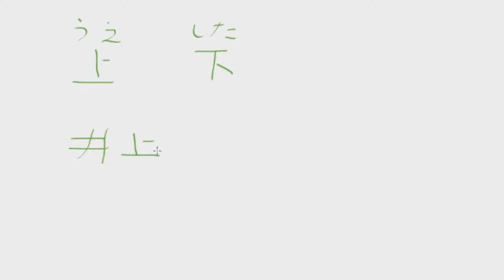(5) Bushu 一 (Ichi) Kanji 上 (Ue)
Intro: Steel Tulip
Programa: Sony Vegas 15
Imagens:
Kareshi Kanojo no Jijou de Masami Tsuda
Fruits Basket de Natsuki Takaya
Tenkuu no Escaflowne de estúdio Sunrise
InuYasha de Rumiko Takahashi

Imagens:
Gake no Ue no Ponyo - de Ghibli (filme)
Slam Dunk de takehiko Inoue
Mouse: